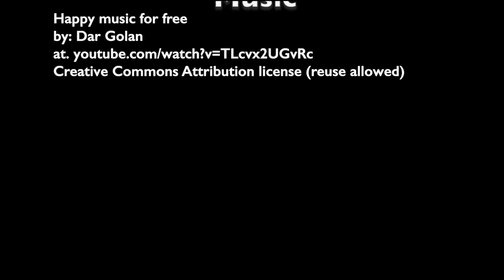Hershey at the pool, with Buoy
Hershey enjoys the pool, with Buoy, with Labrador Retriever Rescue of Florida.